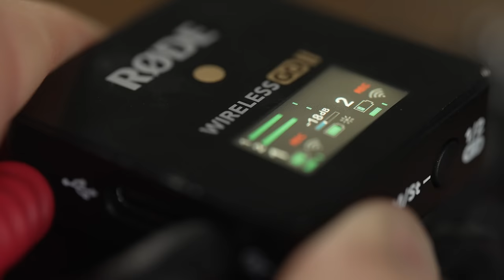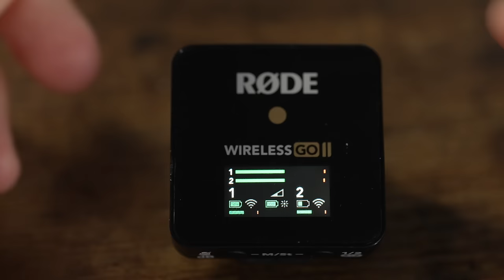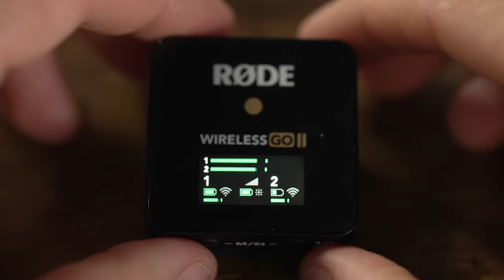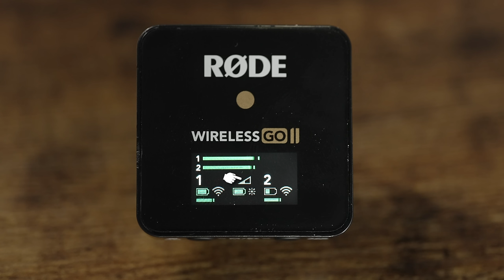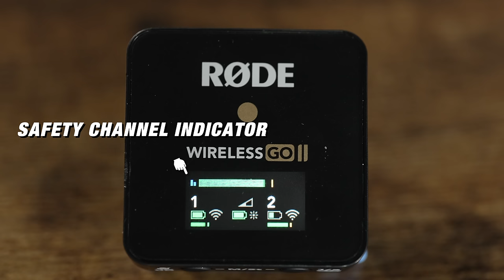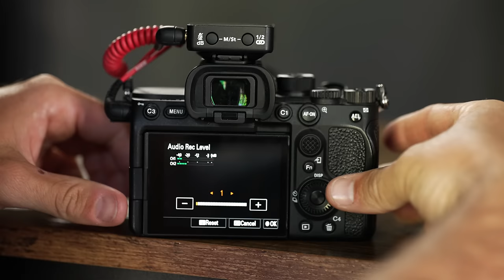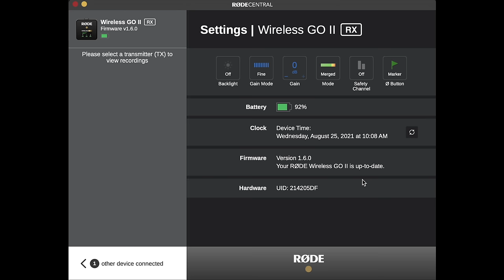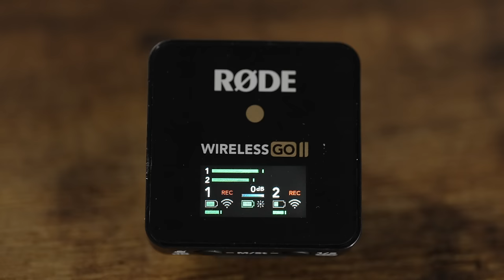RODE Wireless GO II Beginners Guide - Start Here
This is everything you need to know to learn how to use the Rode Wireless Go II.  This video breaks down all the functions and how to access everything  on the Transmitter and Receiver.  I also go into workflow and how to use Rode Central.

LEARN HOW TO BE A CREATOR IN MY ONLINE COURSES
Step 1: Creating Video Ideas and a YouTube Strategy
Step 2: How to Use Any Camera
Step 3: Video Editing Beginners Guide
Step 4: Creative Color Grading - From Beginner to Pro
More Creator Courses to Expand Your Skills

△ Better MUSIC for your VIDEOS
△ My LUTs for FAST Color Grading
△ Easy way to Sell Your Footage as Stock
△ Gear I Use To Make My Videos

00:00 - RODE WIRELESS GO II
00:47 - Why Use This System
02:32 - Section 1: Gear Breakdown
03:58 - Button Layout
06:32 - Furry Wind Shields
08:41 - How Rode Go II Works
10:35 - Pairing the Transmitter to Receiver
11:31 - Section 2: Buttons & Functionality
12:24 - Pairing
13:13 - Connecting to Camera
15:08 - Battery Life
16:04 - Receiver Breakdown
19:09 - Transmitter Breakdown
19:53 - Split VS Merged Recording
23:13 - Safety Channel
25:03 - Muting
27:00 - Gain Control
32:41 - Low Sensitivity Mode
43:56 - Workflow and Backups